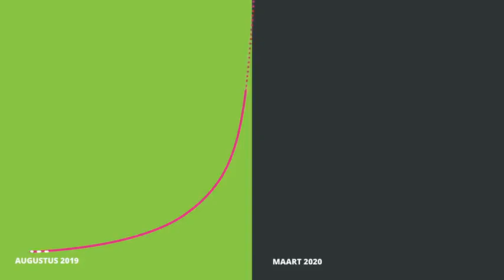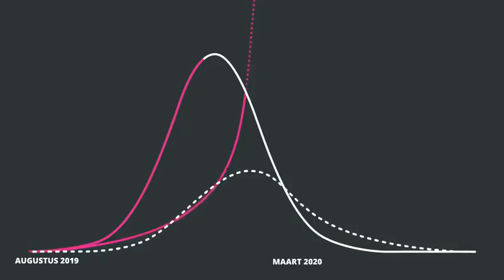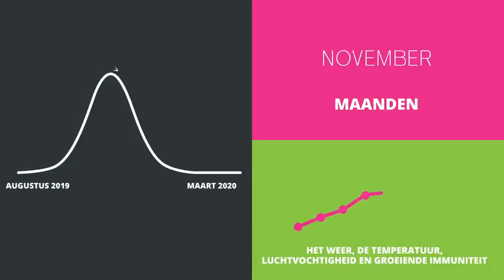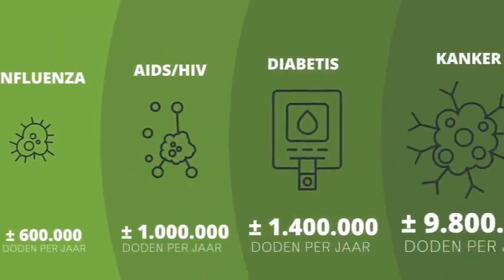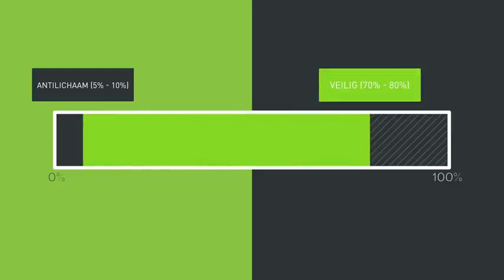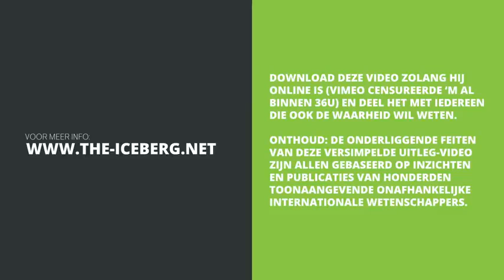Handige informatie m.b.t. COVID-19 bestrijding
Misschien krijgen mensen dan wat meer besef over werkelijke realiteit!